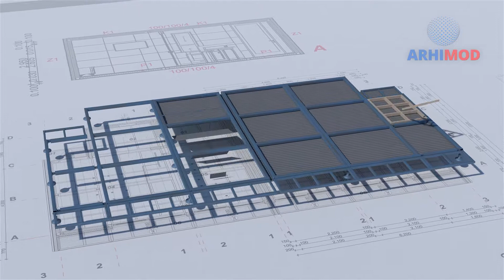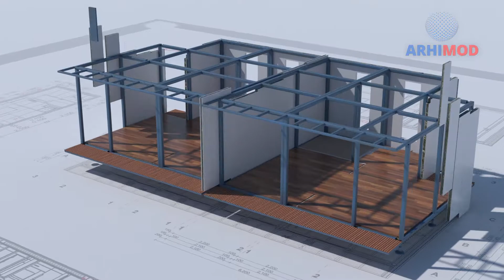Arhimod modularni objekti, nastajanje